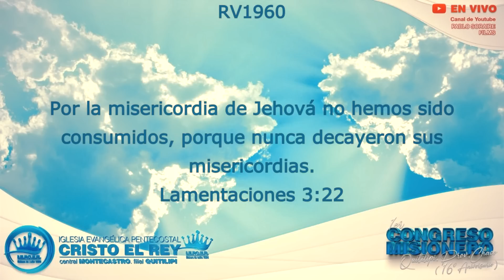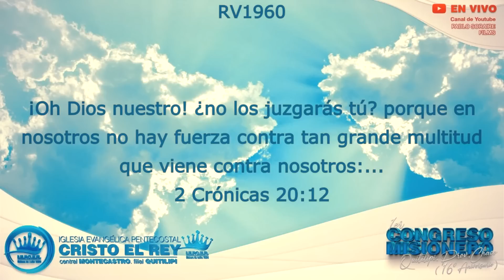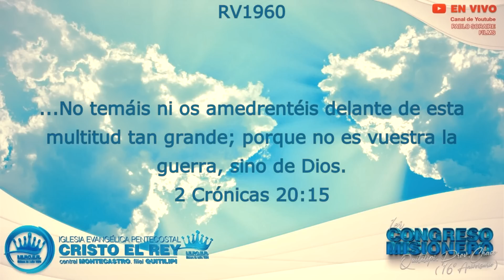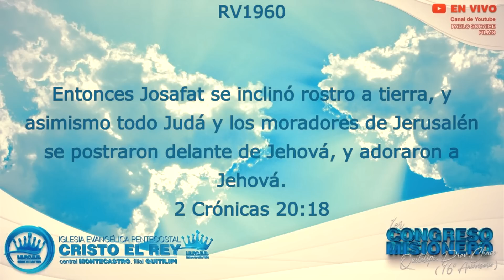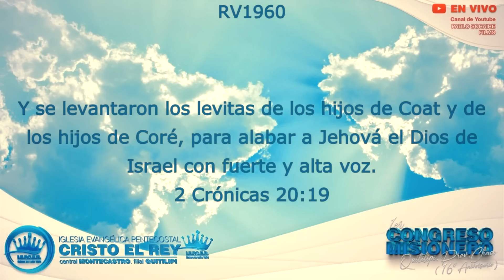La Salvación de Dios 🙌 para los que Esperan en Él 🙏 - Lamentaciones 3 📖 | Presbítero Abel Narváez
¿Te sientes afligido y sin esperanza? ¿Quieres conocer el secreto para recibir la salvación de Dios? En este video te comparto la poderosa verdad que está en el capítulo 3 de Lamentaciones. Descubre cómo Dios es fiel y misericordioso con los que confían en él a pesar de las circunstancias. No te pierdas este mensaje que cambiará tu vida. ¡Dale play y comparte con tus amigos!

🎓  NUEVO: AHORA tenemos unas listas especialmente hechas para Ud.